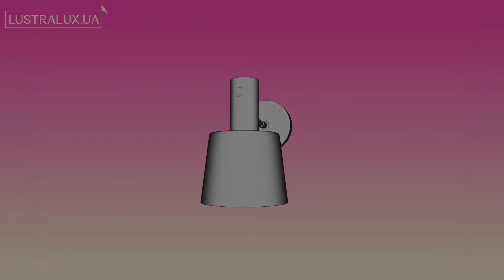Бра Markslojd BODEGA 107216 - 3D-модель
Купить Бра Markslojd BODEGA 107216

Обзор 3D-модели Бра серии BODEGA производства Markslojd

Основные характеристики модели:
Количество и мощность ламп: 1x60Вт E27
Цвет: белый/ черный
Материал: металл/ металл
Высота: 190 мм.
Ширина: 133 мм.